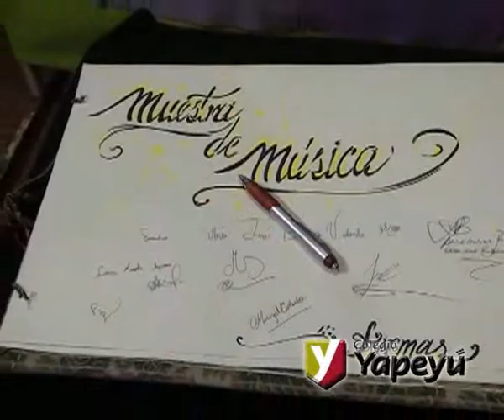Colegio Yapeyú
Expo Musical en el Colegio . . .